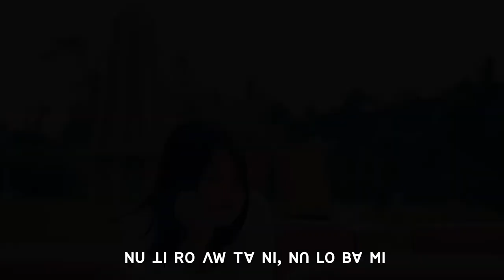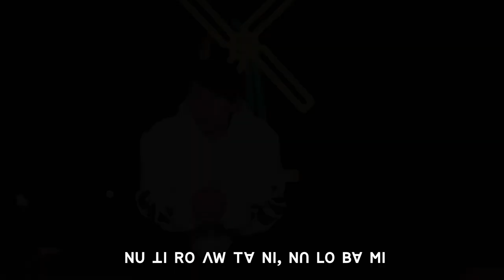ꓐꓬ ꓡꓰ ꓝꓲ ꓢꓴ꓿ ꓜꓯ+ꓖꓪ꓾ ꓙꓬ‐ꓟꓬꓳ‐ꓔꓼ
ꓐꓬ ꓡꓰ ꓝꓲ ꓢꓴ꓿
ꓜꓯ+ꓖꓪ꓾ ꓙꓬ‐ꓟꓬꓳ‐ꓔꓼ

ꓦ1. ꓢꓲ, ꓒꓬ ꓠꓲ, ꓛꓵ ꓛꓵ ꓢꓯ. ꓔꓬ ꓟ ꓠꓬ
       ꓬꓲꓻ ꓙꓬ ꓗꓪ ꓐꓰ ꓢꓯ. ꓔꓬ ꓐ ꓡ ꓟ ꓡꓰ ꓐꓰ
       ꓠꓵ ꓠꓲ, ꓠꓬ ꓟꓶ ꓡꓯ. ꓠꓴ ꓑꓶ. ꓓꓴ ꓢꓯ. ꓔꓬ
       ꓔꓱ, ꓚꓵ ꓟ ꓣꓳ ꓠꓵ ꓠꓲ, ꓔꓯ ꓢꓻ ꓢꓻ ꓤ ꓐꓰ ꓟꓲ ꓡꓰ ꓐ ꓡ ꓐꓷ꓿

ꓚꓧꓳ. ꓠꓴ ꓕꓲ ꓣꓳ ꓥꓪ ꓔꓯ ꓠꓲ, ꓠꓵ ꓡꓳ ꓐꓯ ꓟꓲ
          ꓠꓴ ꓠꓲ, ꓟ ꓠꓯꓸꓼ ꓗꓪ ꓥꓪ ꓔꓬ ꓖꓴ ꓟꓽ ꓙꓳ꓿
          ꓥꓪ ꓠꓵ ꓠꓲ, ꓔꓯ ꓠꓴ ꓠꓬꓲ ꓟꓽ ꓟꓴ ꓔꓬ ꓐꓷ꓿ (ꓮꓺ ꓟꓽ ꓠ ꓫꓵꓻꓳ)
          ꓠꓴ ꓠꓬ ꓥꓪ ꓔꓯ ꓠꓲ, ꓜꓳ ꓔꓬ꓿

ꓦ2. ꓣꓳ ꓠꓵ ꓠꓲ, ꓔꓯ ꓫꓬ, ꓜꓶ ꓢꓴ ꓥꓪ ꓕꓲ ꓣꓳ꓿
       ꓣꓳ ꓠꓵ ꓠꓲ, ꓔꓯ ꓐꓬ ꓡꓰ ꓝꓲ ꓢꓴ ꓠꓴ ꓕꓲ ꓣꓳ꓿
       ꓣꓳ ꓠꓵ ꓠꓲ, ꓮ ꓡꓲ ꓐꓯ ꓢꓲ ꓪꓴꓽ ꓡ ꓓ꓿
       ꓣꓳ ꓠꓵ ꓠꓲ, ꓐꓬ ꓡꓰ ꓝꓲ ꓠꓴ ꓕꓲ ꓣꓳ꓿